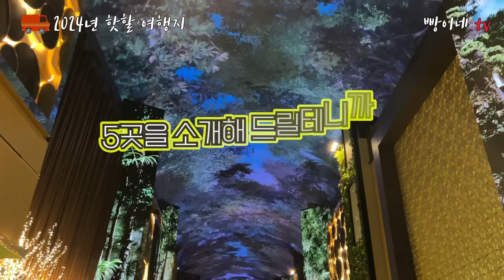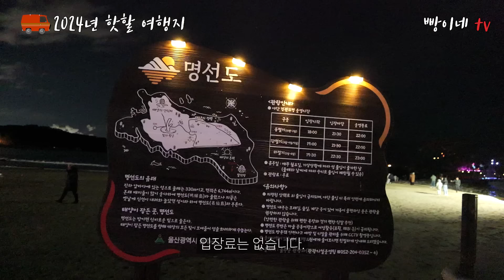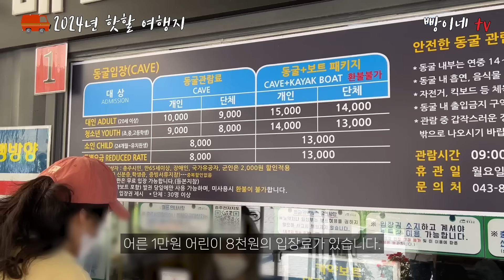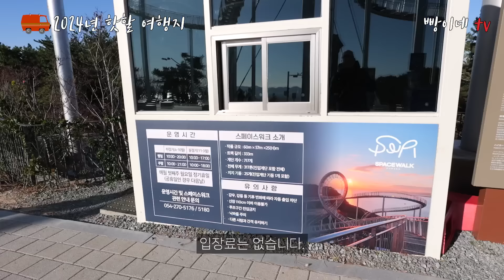2024년 우리나라에서 가장 인기 많은 핫플 Top5 소개해 드릴게요. 올해는 늦지 않게 여기 꼭 가보세요. 후회 없는 핫플만 모았습니다.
수원에서 가장 핫한 별마당도서관부터 2024년에 단계적으로 오픈할 초대형 리조트 인스파이어 엔터테인먼트리조트, 그리고 작년에 이어서 올해도 핫할 여행지까지 알차게 모았습니다.

1. 수원 별마당도서관 2호점
수원스타필드에 새롭게 오픈한 곳인데 오픈했는데 오픈하자마자 수원 핫플이 되었습니다.
이국적인 풍경이 정말 멋져요.

2. 인스파이어 엔터테인먼트 리조트
인천광역시 중구 공항문화로 127
지난 11월말에 개장한 신상 리조트로 올해 단계적으로 계속 오픈할 예정입니다.

3. 명선도
울산광역시 울주군 서생면 진하리 / 입장료 없음
밤에 보는 미디어파사드가 정말 아름다운 곳입니다.

4. 활옥동굴
충북 충주시 목벌안길 26
어른 1만원 어린이 8천원의 입장료 및 보트를 탑승료 5천원
한국에 이런 곳이 있었나 할 멋진 곳

5. 포항스페이스워크
경상북도 포항시 북구 환호공원길 30 / 입장료는 없음
세계에서 가장 아름다운 19개 계단

00:00 인트로
00:07 수원 별마당도서관 2호점
01:02 인천 인스파이어 엔터테인먼트 리조트
02:40 울산 명선도
04:11 활옥동굴
05:15 포항 스페이스워크
06:05 아우트로